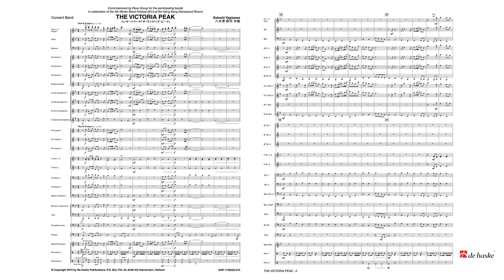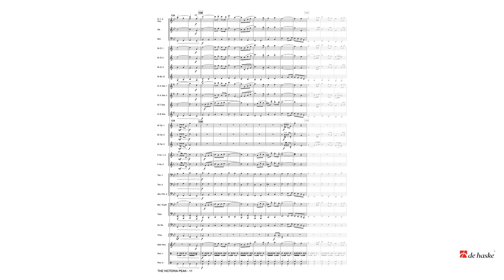The Victoria Peak - Satoshi Yagisawa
De Haske Brilliant Marches Grade 3
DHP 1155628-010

Every December, the Winter Band Festival is held at the Disneyland resort in Hong Kong where bands from various Asian countries perform and enjoy an international atmosphere. The Victoria Peak , a concert march by Satoshi Yagisawa - a popular composer in Asian countries and beyond - was commissioned for the festival in 2013. This bright, colourful work is ideal as an opening piece for your concert and will undoubtedly enchant wind music fans around the world!